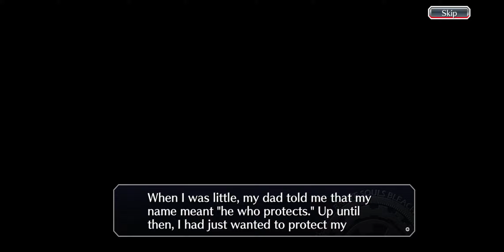BLEACH BRAVE SOULS | STORY #2